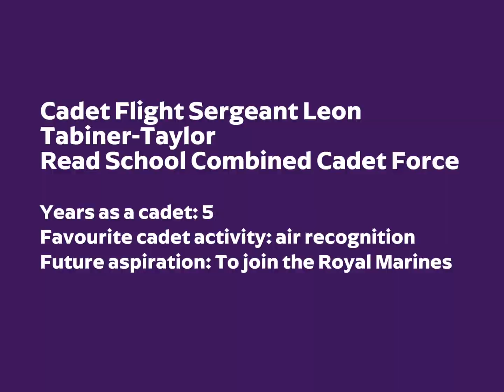2024 Lord-Lieutenant’s Cadets North Yorkshire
Meet the 2024 Lord-Lieutenant’s Cadets of North Yorkshire:

Leading Cadet Sonny Hague
Cadet Staff Sergeant Zoe McCosh
Cadet Warrant Officer Kiyan Eiles
Cadet Flight Sergeant Leon Tabiner-Taylor